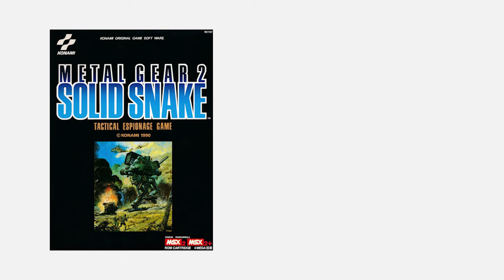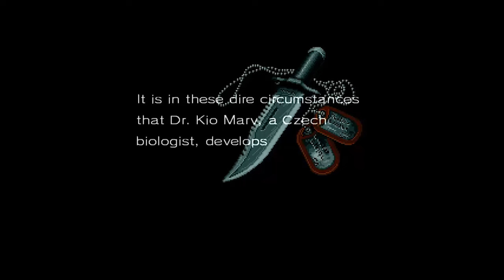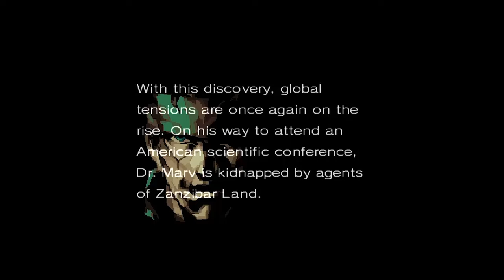The Story Of... Metal Gear 2: Solid Snake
We are finally finishing the last Story Of... In Metal Gear Canon. Let's take a trip back to the year I was born and celebrate the sequel that almost didn't happen - Metal Gear 2: Solid Snake. Who knew an NES title named Snakes Revenge would push the Metal Gear franchise - and Hideo Kojima - in a whole new direction?
A retired Solid Snake is called back into action when Zanzibar Land kidnaps a very important scientist and becomes the sole nuclear power in the world.

Metal Gear 2: Solid Snake MSX2
Mobile: Japan
Metal Gear Solid 3: Subsistence / Metal Gear Solid HD Collection
Konami
1990